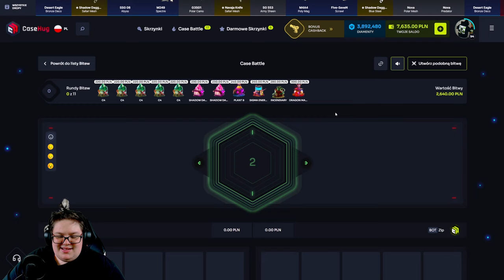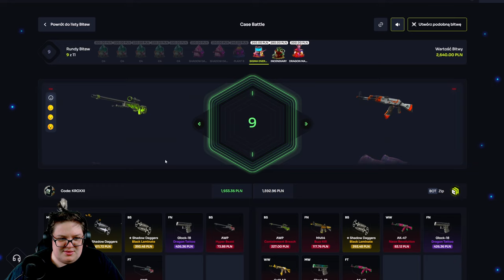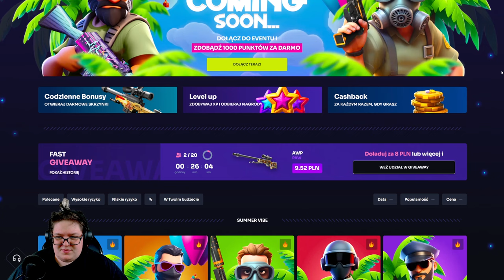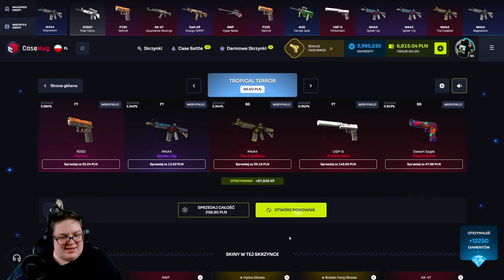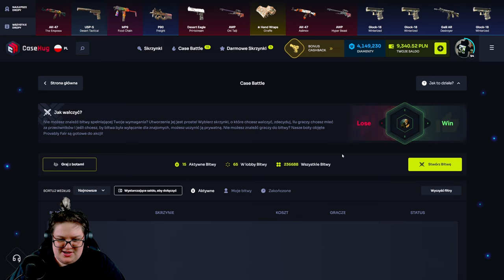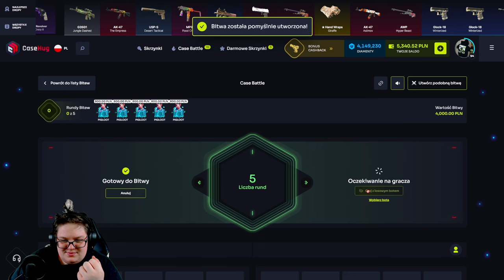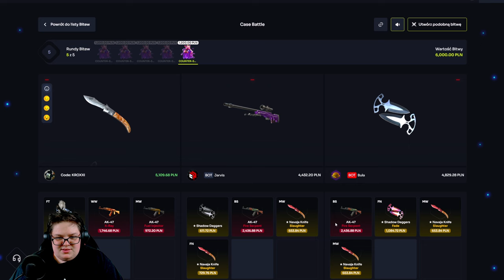😱 NIESAMOWITA BITWA o 18.000 ZŁ! 🤯 *co tu się stało..* | CASEHUG 💸